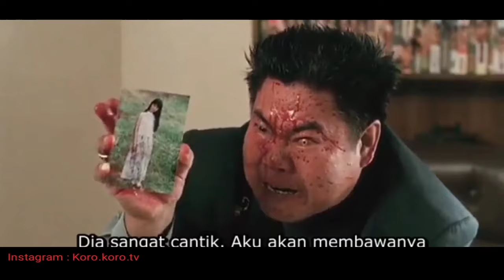Membasmi s1k0pet Didalam Penjara - Alur Film Ricki Oh 1991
saitama versi jadul nih.